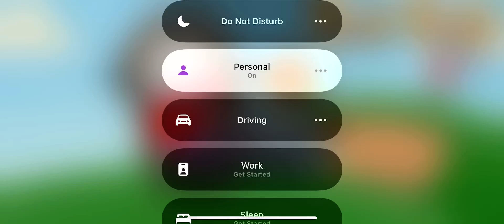9:32 RPP sowbug speedrun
Another run getting screwed over by RNG… sigh